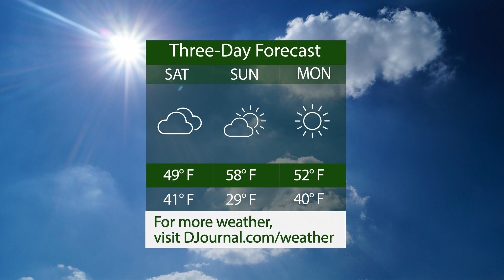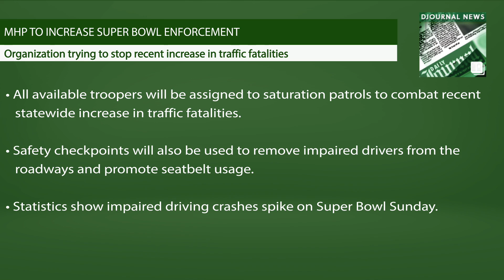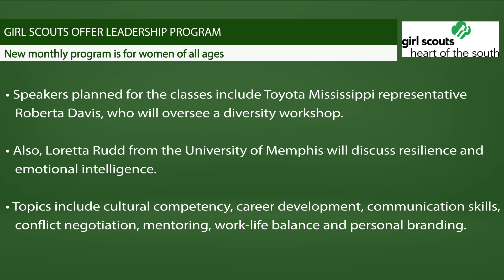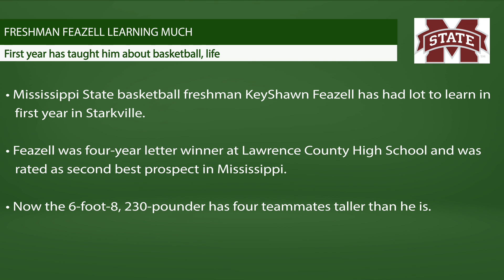Daily Journal Newsbreak: Friday, February 2, 2018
Today, we discuss a new fire chief in Holly Springs, Mississippi Highway Patrol increasing enforcement on Super Bowl Sunday, and a new leadership program offered by the Girl Scouts for women of all ages. And in sports, Mississippi State basketball freshman KeyShawn Feazell has learned a lot this year.